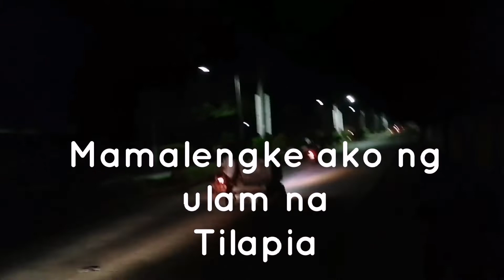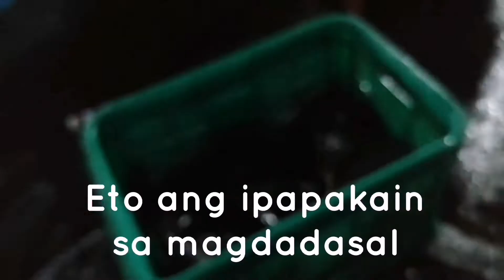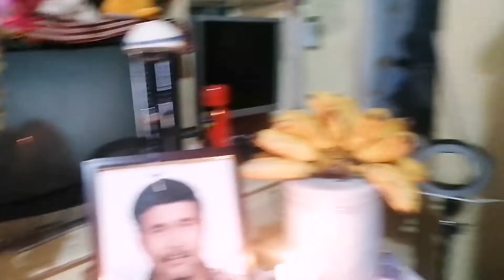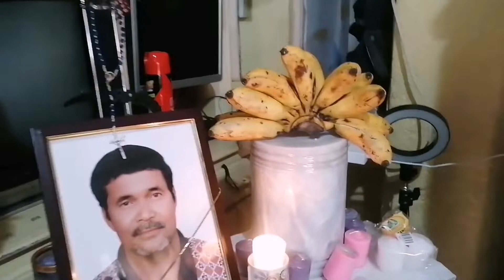40 Days of Crispin🙏😇